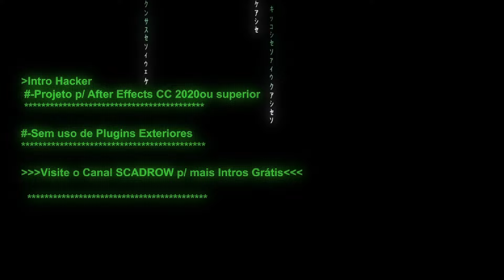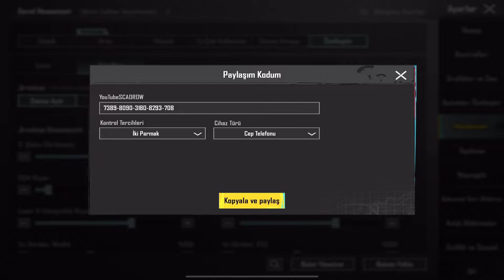BAŞTAN SONA OYUNDAKİ TÜM AYARLAR!! 😍 SEKMEME GARANTİLİ KONTROL HASSASİYET AYARLARI!! 😱 Pubg Mobile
Cihaz : Ipad Pro 4.Nesil 11'' / 512 GB

❓ SCADROW Kimdir?

Selamlar! Ben Alper yani Scadrow. Scadrow, oyunlarda kullandığım ve kendimin türettiği bir nickname. 25 yaşımdayım. Kanalıma Pubg Mobile içerikleri yükleyerek YouTube hayatıma başladım. Bu kanala öğretici ve eğlenceli içerikler çekip yüklüyorum. Aslında kendim eğlenirken sizlerin de bu eğlenceme ortak olmanız için burada varım. Daima yorumlarınızı okuyor ve bu yorumlar ışığında kendimi geliştiriyorum. Kanala destek olan, beğeni atan, yorum atan, videolarımı sonuna kadar izleyen herkes candır. İyi ki varsınız!

Reklam ve işbirlikleri için 👉 Instagram : scadrowreels